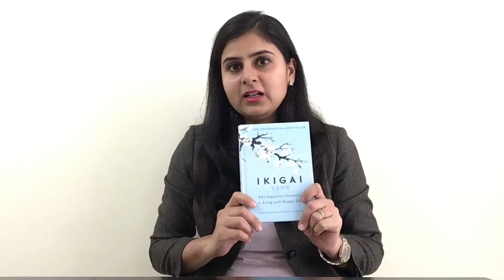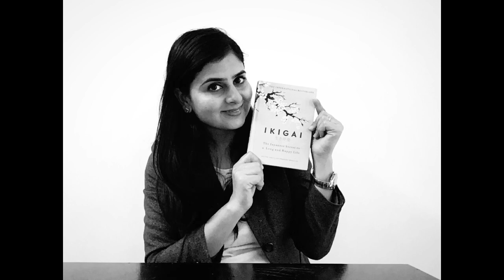🆕ikigai Book Summary In Hindi Ikigai Book Summary In Hindi Must Watch!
INDIA’S GRANDEST AUTHOR SUMMIT
21 DAY VIRTUAL LIVE EVENT STARTING 5TH SEPT 2021

to find out more about ikigai book summary in hindi, PLEASE check out

The video is about ikigai book summary in hindi information but also try to cover the following subject:
-ikigai book summary in hindi
-book summary channel in hindi
-book summary animation hindi

Youtube is the best place to go when looking for videos about ikigai book summary in hindi.
Ikigai book summary in hindi is undoubtedly something that interests you and other people so I made this video .
Our Yt channel has various other related video clips about ikigai book summary in hindi, book summary channel in hindi and book summary animation hindi
Please check them out :
Have I answered all of your questions about ikigai book summary in hindi?
 Individuals who searched for ikigai book summary in hindi likewise searched for book summary channel in hindi.